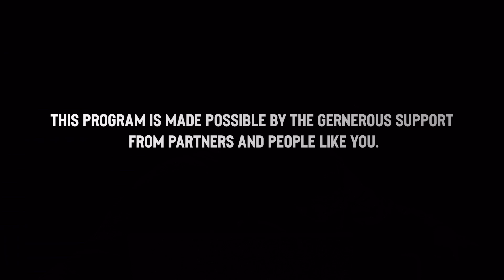Healing School | Quicken These Bodies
Healing School | Quicken These Bodies | Justin Goff

Luke 6:18
"They had come to hear Him and to be healed of their diseases ..."

📅 Join us for Healing School Thursdays at 6:30 PM|CST.